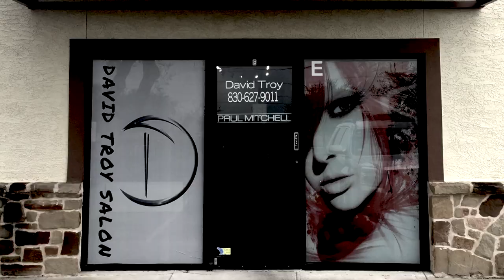Hair color Tutorial, Before and After